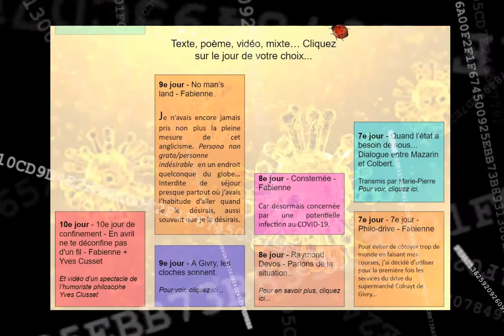200407 Carrousel du confinement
Un monde d'idées sous forme de textes, vidéos, musiques, images nées pendant la période de confinement lors de la pandémie du covid 19.